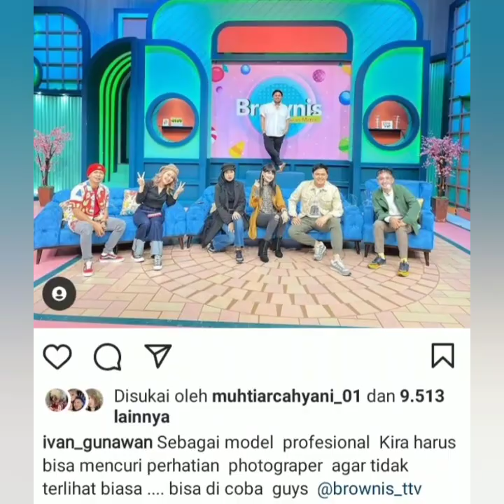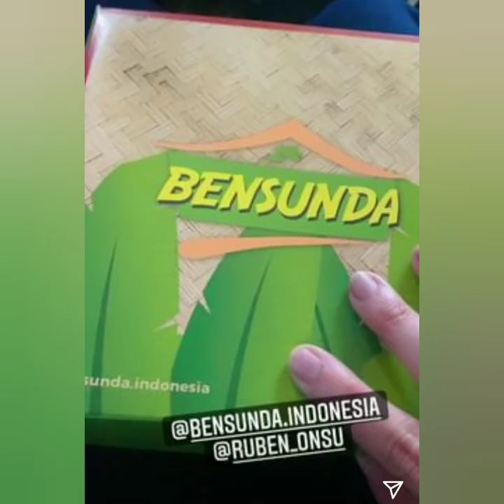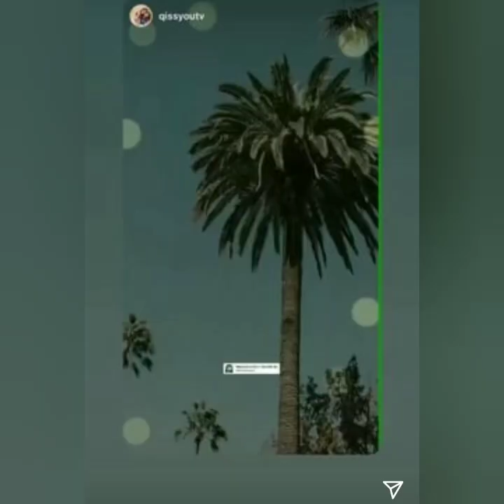Gaya dan kecantikan ayu tingting peran kan Paramitha Rusadi di acara ini jadi sorotan Netizen.